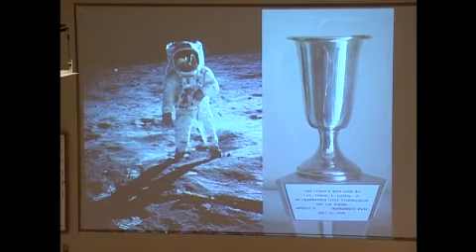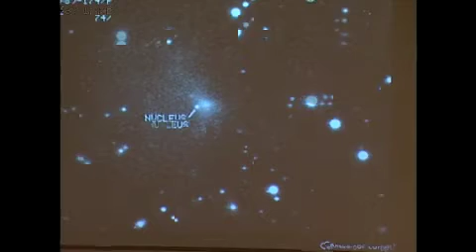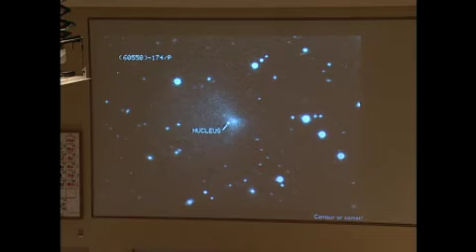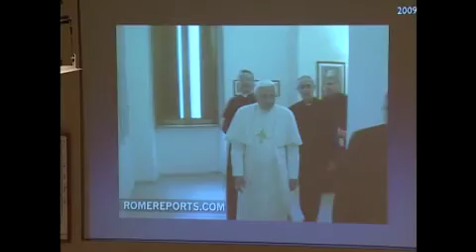Guy Consolmagno - The Virtuous Astronomer: How the Work of Science Is Shaped by the Virtues of F...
2010 IFL Guest Lecture

Br. Guy J. Consolmagno, S.J. "The Virtuous Astronomer: How the Work of Science Is Shaped by the Virtues of Faith, Hope, and Love."